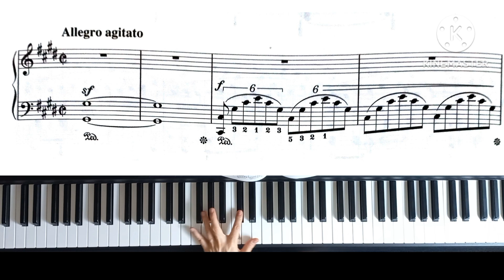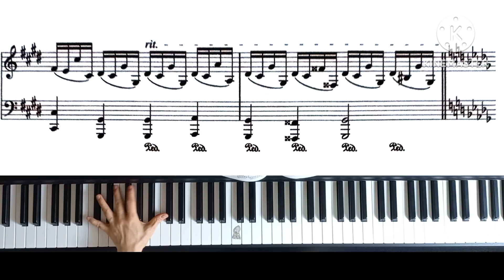쇼팽-환상즉흥곡 왼손1 느리게 연습하기 Chopin- Fantaisie-Impromptu, Op.66 left hand ,slow practice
tempo 2분음표=45